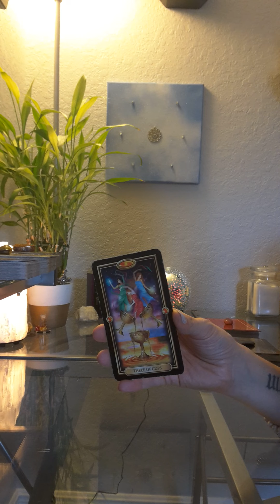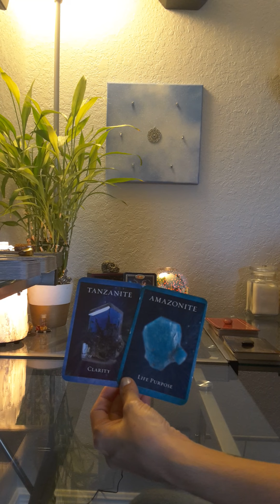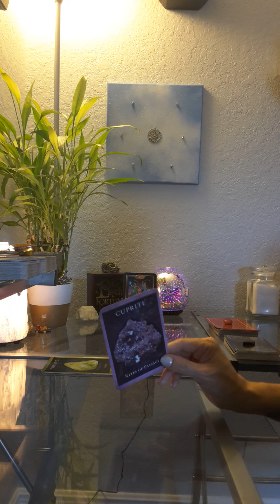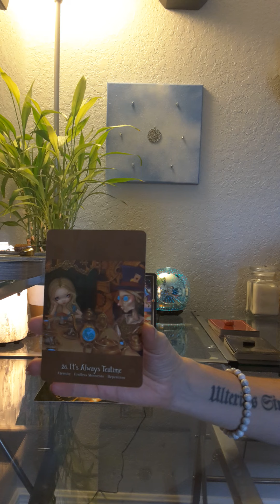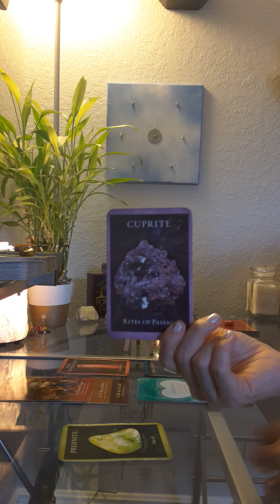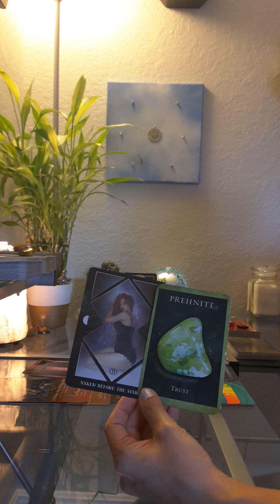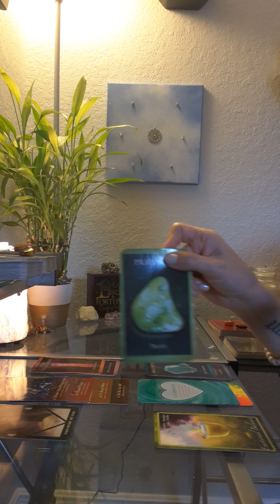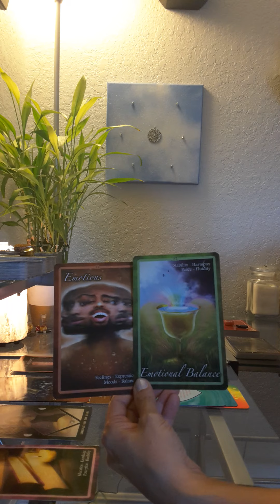Aries Tarot Reading - Confessions: What do you need to release? 🤔 Great for cross watchers!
Zelle: My email
(to buy and ship internationally)